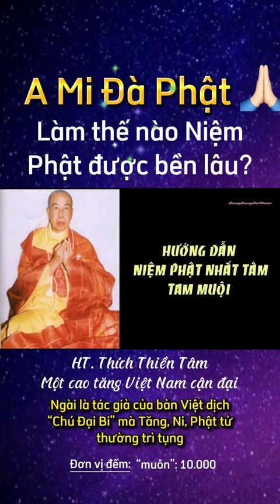Làm Thế Nào Niệm Phật Được Bền Lâu | HT. Thích Thiền Tâm